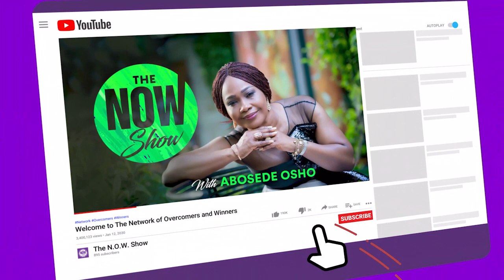S10E05 Made to Design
Sitting down with Gbenga Ayo-Dada, the Creative Director of Gbenga Artsmith Jewelry, to speak about his journey in design was refreshing among many things. Hearing him speak about his passion for Jewelry design, growing up in a supportive family and building an internationally recognized brand is something worth listening to.

An episode to encourage both young and old, you'll be glad you watched it.